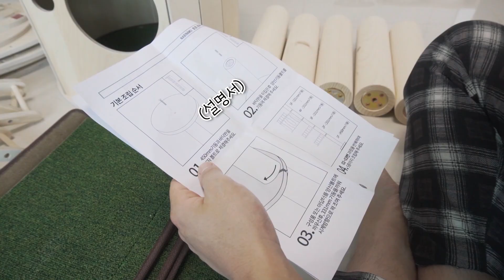고양이 캣폴 설치 & 사용 팁ㅣ나비나무 토토 원목 캣폴ㅣ캣타워 추천ㅣ고양이용품 언박싱ㅣ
제품명 : 나비나무 토토 원목 캣폴
브랜드 : 나비나무
가성비✔
육아육묘 같이 하면서 가성비템 킬러가 된 집사의 원픽
1년전 캣타워 살때 이미 해커급 서칭 완료
내구성✔
우리 집에서 제일 튼튼, 미친듯이 흔들어도 꿈쩍도 X
아무리 흔들어 깨워도 안일어나던 과거 학창시절 회상하게 해줌 O
인테리어✔
설치하는 순간 집이 숲이 되는 마법(동숲 하고 싶어짐)
베어그릴스가 튀어나올 듯한 자연 그자체